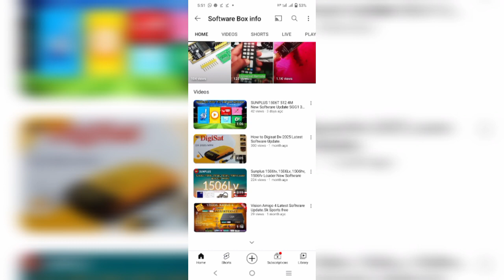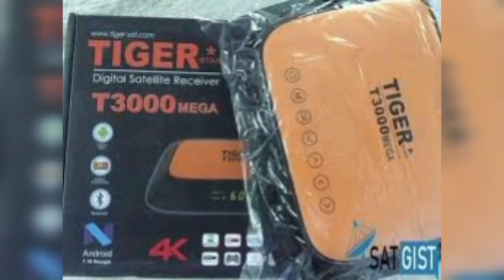Tiger T3000 Forever 4K Android Box Latest Update.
Link